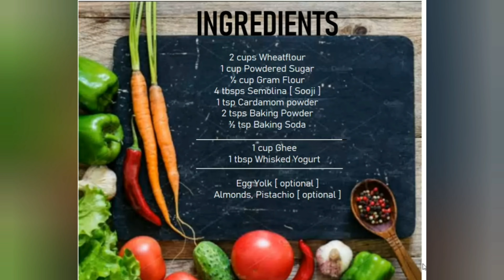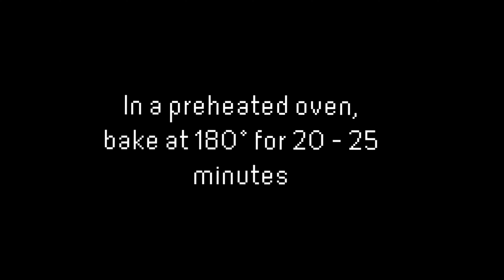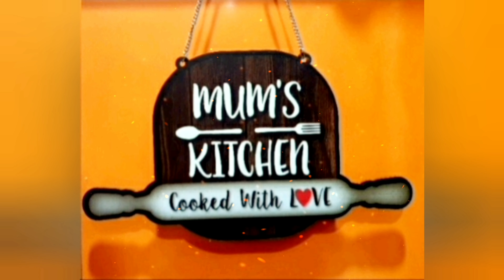Atta Nankhatai | Mumbai special | Recipe on stove | No maida | Mum's Kitchen